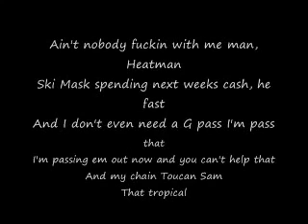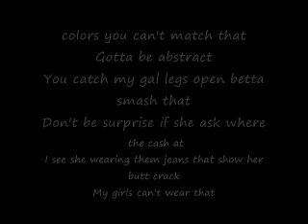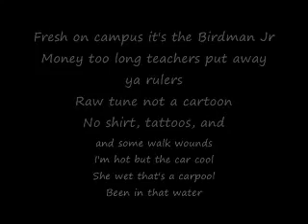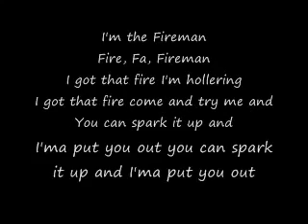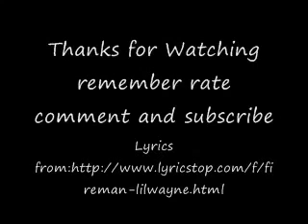Lil wayne - Fireman Song Lyrics. [ FRANCKYZIC ]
- Recorded : 2005; Cash Money Studios
(New Orleans, Louisiana)
Circle House Studios
(Miami, Florida)
- Genre : Southern hip hop
- Length : 4:23
- Label : Cash MoneyUniversal
- Songwriter(s) : Dwayne CarterBigram ZayasMatthew DelGiorno
- Producer(s) : Doe Boyz

[ BY DOING THESE LITTLE ]...

- COMMENT. So as to give your opinions on songs.
- FRANCKYZIC HIP-HOP™.

[ IT REPRESENTS A LOT FOR OUR CHANNEL AND MAKES US GROW ]. THANK YOU...

- "Fireman" is a song by American rapper Lil Wayne, released on October 25, 2005, as the first single from his fifth studio album Tha Carter II. *
- The single was produced by American production duo Doe Boyz, composed of Develop and Filthy.

- FRANCKYZIC HIP-HOP™.